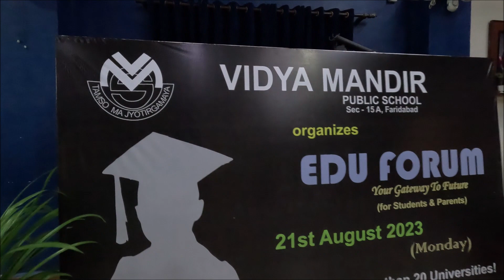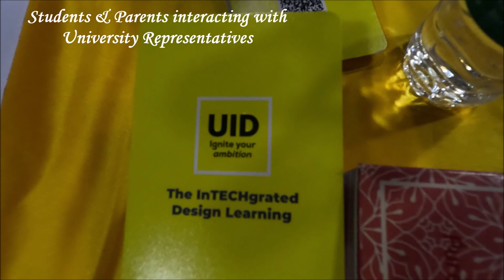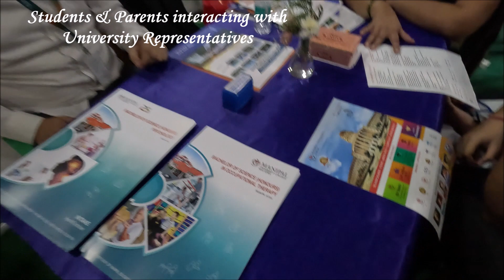EDU FORUM 2023- A bridge between Dreams & Degrees!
Vidya Mandir Public School organised a mega event- EDU FORUM 2023 on 21st August 2023 which turned out to be a stupendous success! Representatives from more than 20 renowned Universities participated and guided the students (and parents) about the career aspirations. It even caught the attention of the media as a one of its kind career fair to help students find the right pathway to their chosen career.
Here are a few glimpses of the  grand University Fair!